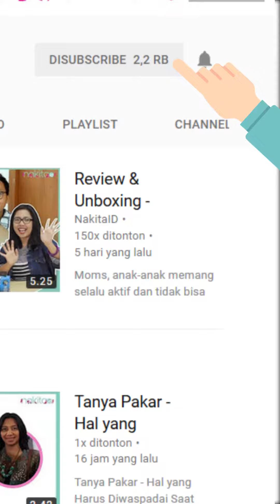Tanya Pakar - Bagaimana Mencegah Penyakit Skoliosis?